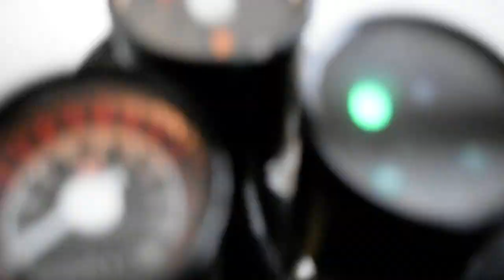2016 SSR SRT 250 Snake Eyes | Used motorcycle for sale at Monster Powersports, Wauconda, IL